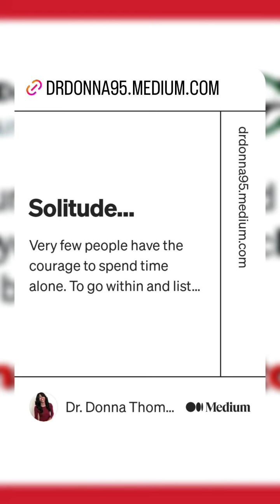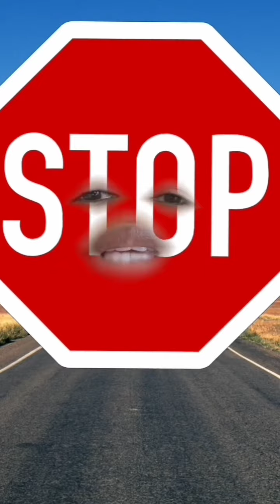Jun 10, 2024 ~ Journée ~ Dr. Donna Thomas-Rodgers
This Journée features a Graphtography, a Facetography and The Eggsins.

(This video was created using KineMaster, Giphy Stickers, Turn Around Giphy Stickers, Giphy Stickers, Unfold, Pixabay, Instagram Stories, Snapchat Lenses, Medium and Instagram Lenses).

Credits:

Executive Producer: Dr. Donna Thomas-Rodgers
Created by: Dr. Donna Thomas–Rodgers
Flumsitions: Power Starters Production
Production: Power Starters Production
Editing: Power Starters Production
Graphics: Dr. Donna Thomas-Rodgers
Music Produced By: Detroit Red
Genre: Red Symphony
Styling: D. Howard